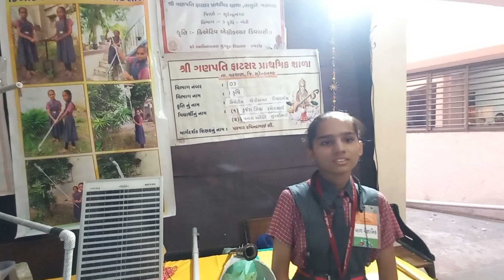વિજ્ઞાન મેળો ||sciencefair sciencemodel ||shorts ||viral education treding ||science